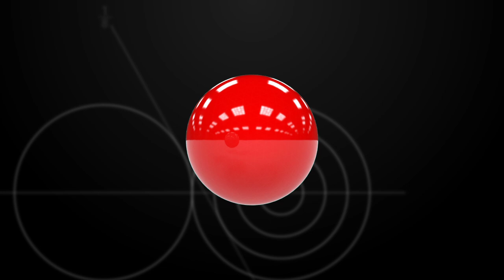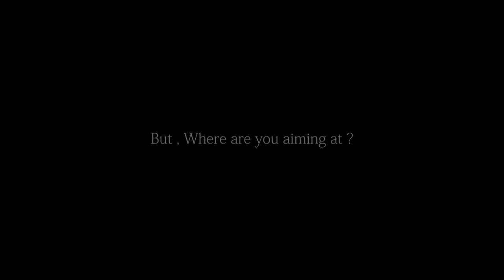3D제품홍보영상,광고영상,당구잘치는법,트윈볼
아인텍 - 트윈볼
당구잘치는법 트윈볼 3D제품홍보영상 광고입니다.